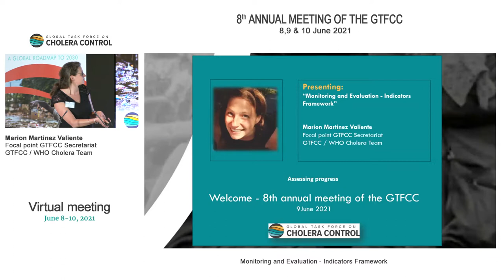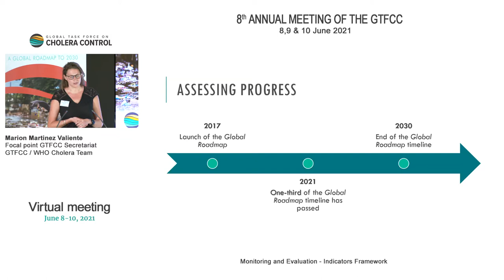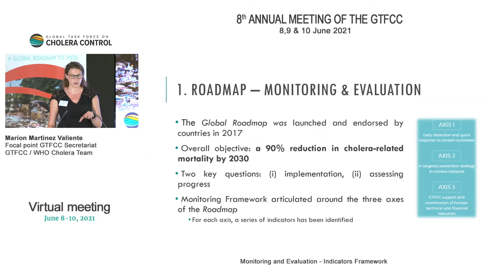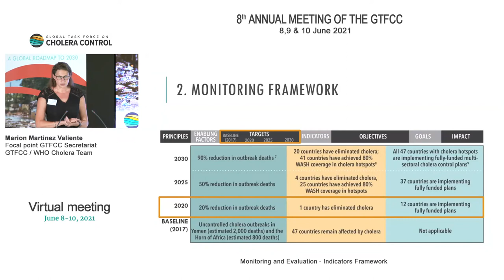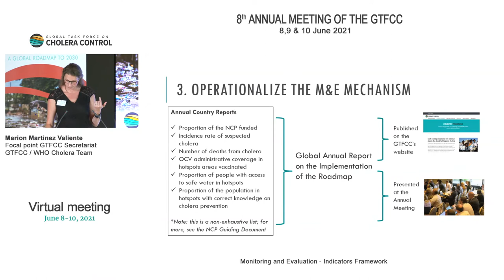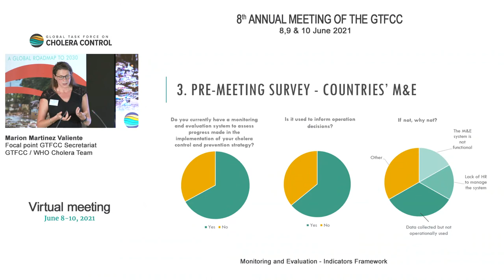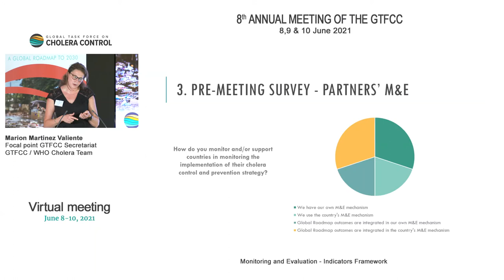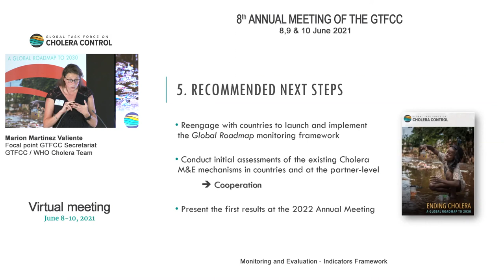Marion Martinez Valiente